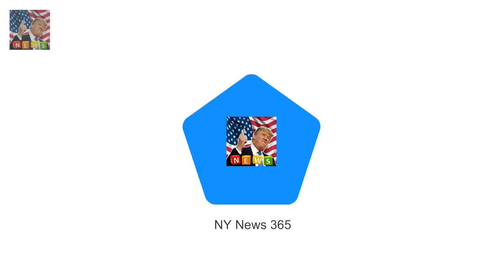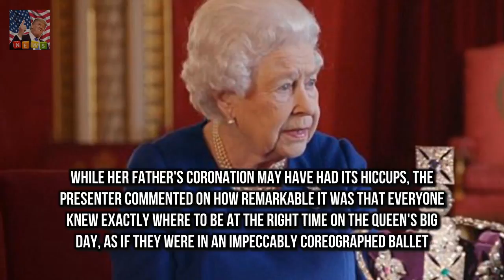Queen 91 showed her wit is sharp as eve Coronation documentary reveals Queens dry sense of humour